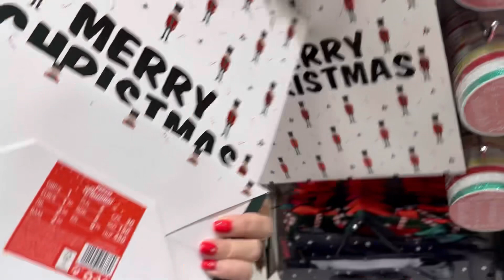PEPCO♥️ szok! ZŁOTO W ŚRODKU PIĘKNIE BŁYSZCZY‼️ NOWOŚCI 🤩 ceny już od 3 zł🔥 test foremki😁